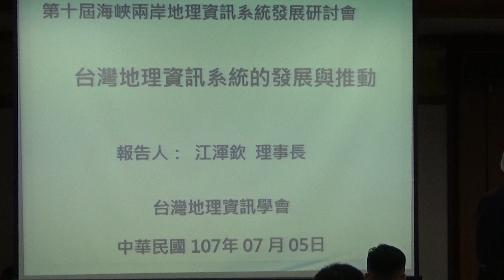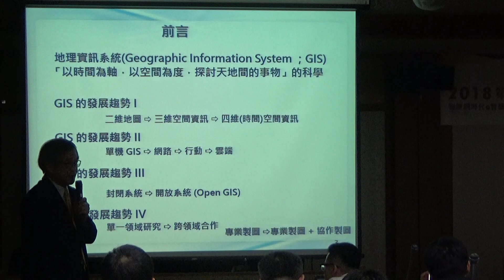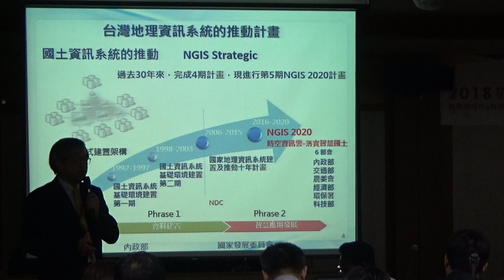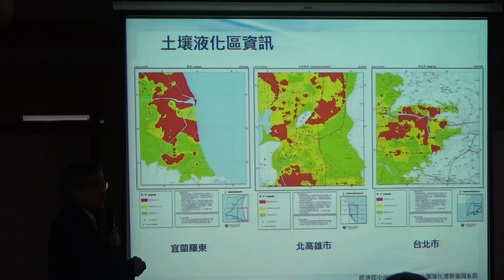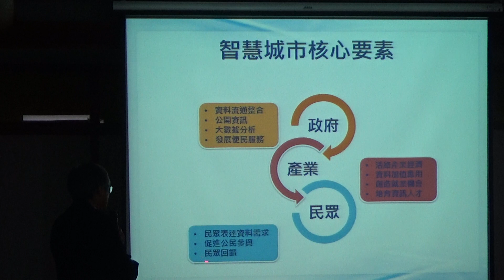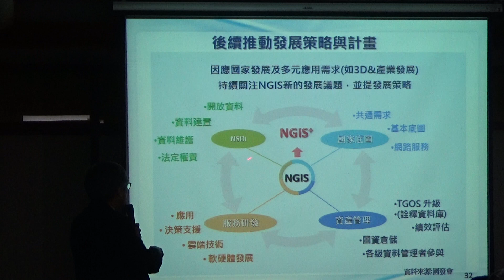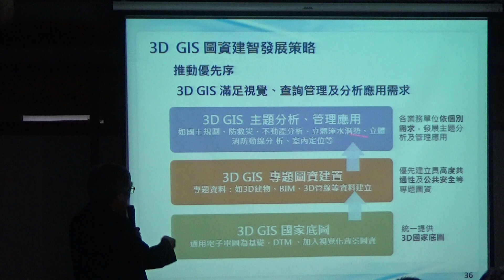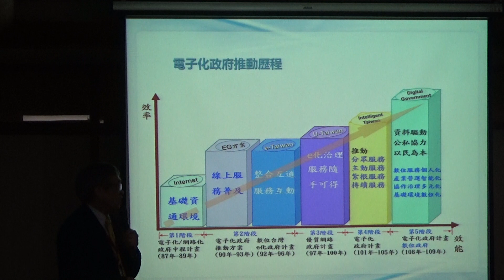[2018 兩岸 GIS 研討會] 台灣 GIS 發展與推動應用_台灣 GIS 學會理事長 江渾欽